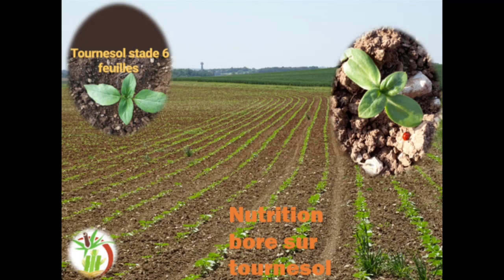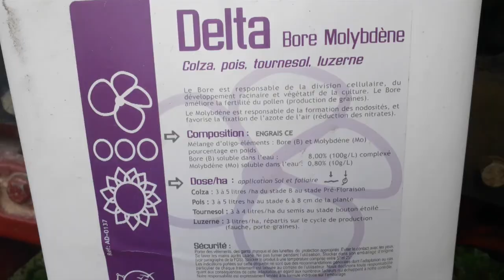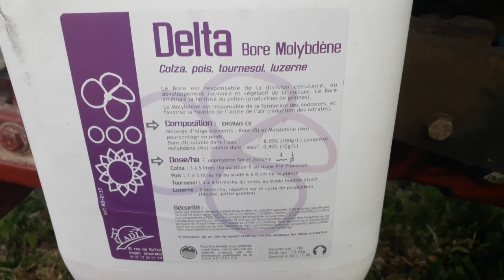Nutrition en bore sur tournesol #13 Cultivateur passionné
Merci Vincent